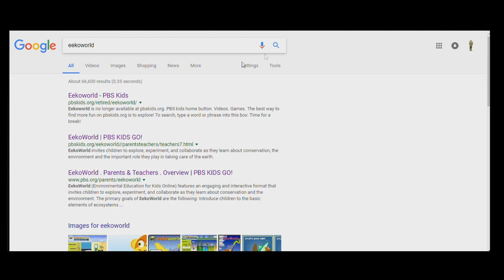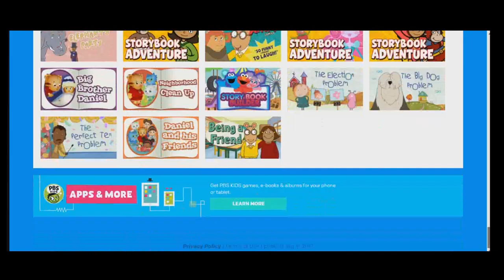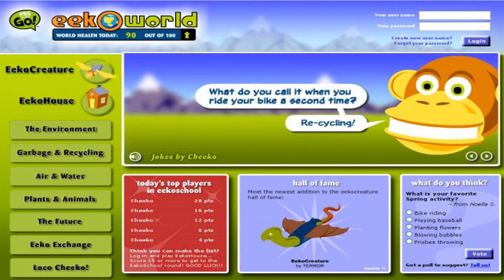EekoWorld (Meme) WATCH THE WHOLE VIDEO (READ THE DESCRIPTION BEFORE COMMENTING)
🚨 IMPORTANT NEWS!! 🚨
🌏We found an alternative for EekoWorld.🌍 Where it says "Flash Player Plug In" click on it, and when it asks you to "allow flash" click allow.